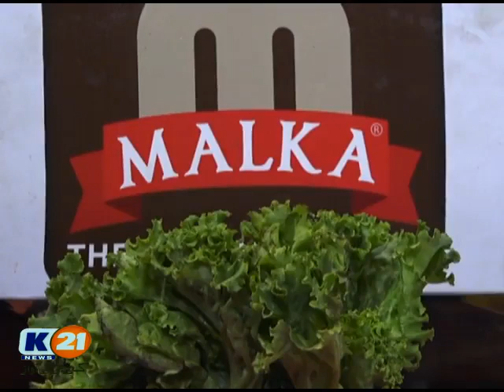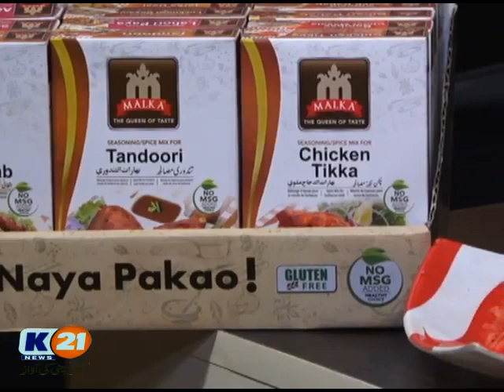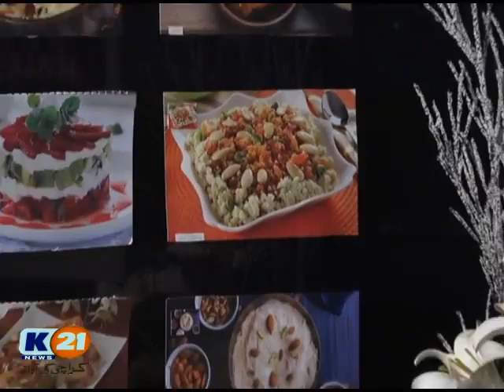K21 News Chef 21, 26-12-2018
EP # 424
Date Wednesday, 26 December- 2018
Host : Chef Iqbal Shah
Recipes : Tasty Winter Feast Special Gajar Ka Halwa With Chicken Kunna